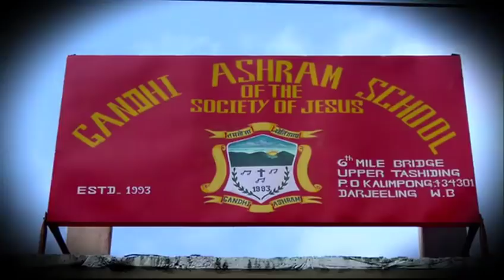Gandhi Ashram, kalimpong....on TV show